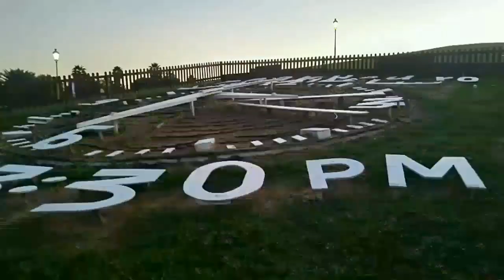Sharjah National Park UAE part 3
Sharjah National Park